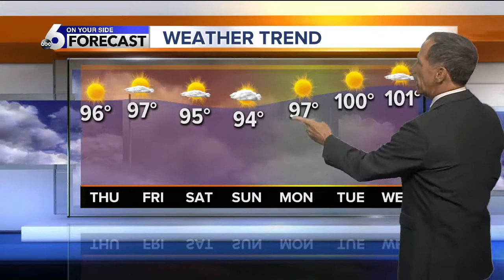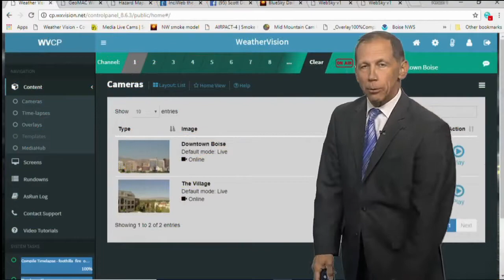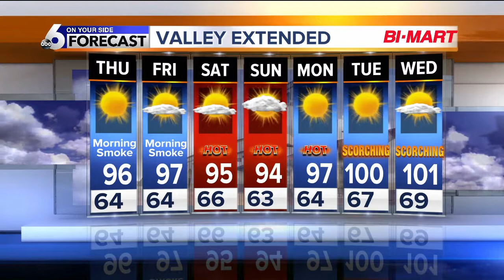Hazy Sunshine Continues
Temperatures Will Drop a Bit